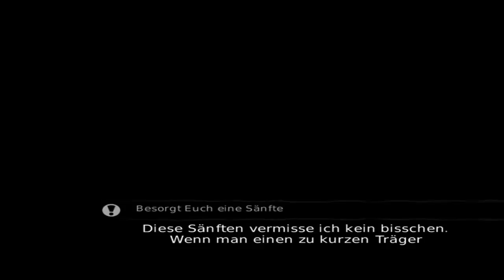Let's Play Overlord 2 #47 - Ein Besuch in Nordberg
► Overlord 2 [2009]
Genre: Action-Adventure
Entwickelt von: Triumph Studios
Vertrieben von: Codemasters

Ein weiteres Mal ist es an der Zeit die frohlockenden Fantasyreiche in Zerstörung zu stürzen. Seitdem der alte Overlord in der Hölle eingesperrt ist, herrscht Frieden. Das Goldene Imperium unter der Führung von Kaiser Solarius jagd magische Wesen im ganzen Land und hält so ihr selbst proklammiertes Gleichgewicht der Kräfte. Doch womit sie nicht gerechnet haben ist der Sohn des alten Overlords, der als Hexen-Junge verschrien im verschneiten Nordberg lebt und nur auf die Gelegenheit wartet in die Fußstapfen seines Vaters zu treten. Mit den Schergen und Gnarl an unserer Seite ist es diesmal unsere Aufgabe, das Geheimnis des Kaisers zu lüften und seine Intrigen aufzudecken. Werden wir der Dominator oder doch der Zerstörer?